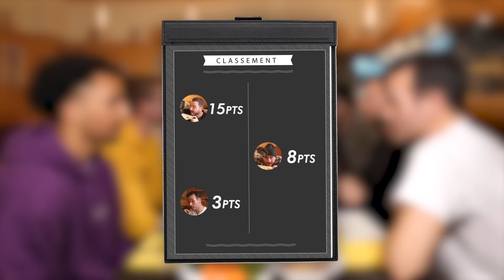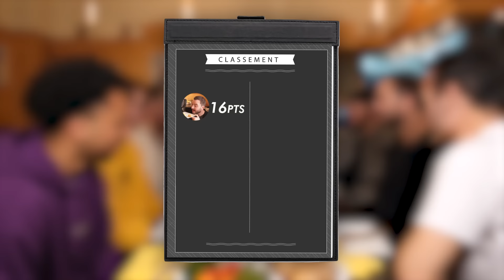Raclette empoisonnée : Qui tombera sur le fromage pourri ?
Tourner cette vidéo, c'était pas du fromage

Merci au restaurant Les Fondus de la Raclette dans le 14ème pour l'accueil

Cadrage : Alexandre Soubeyrand et Agathe Margossian

Montage : Quentin Legac et Elise Faenze

Chargé de production : Serena Vincente et Dylan Rongier